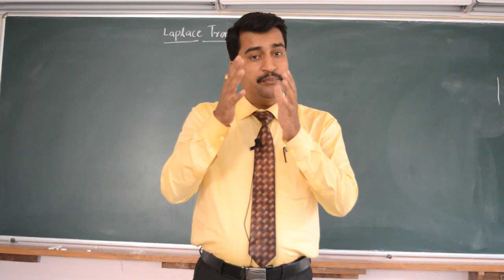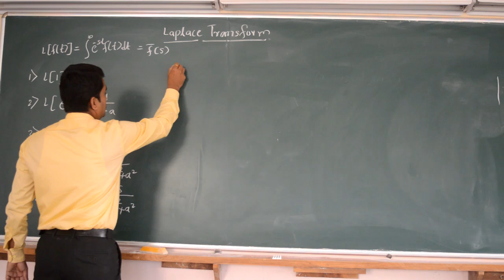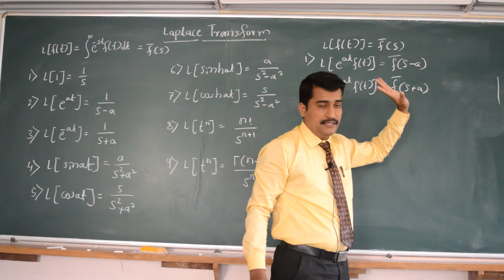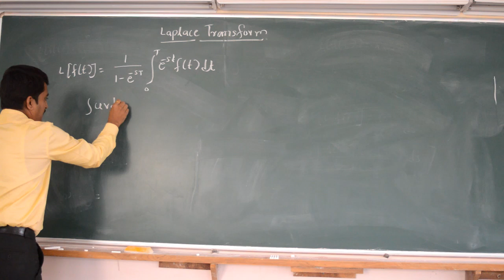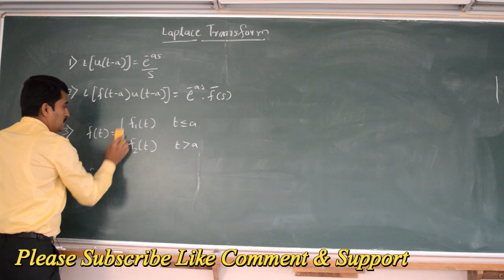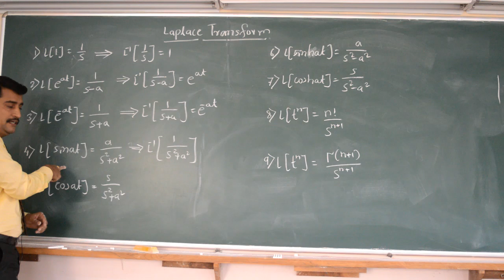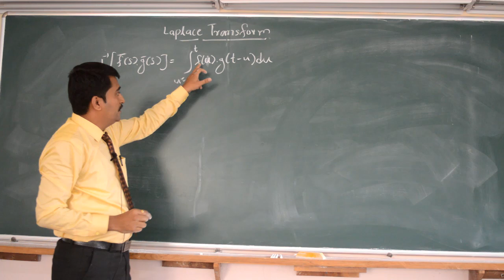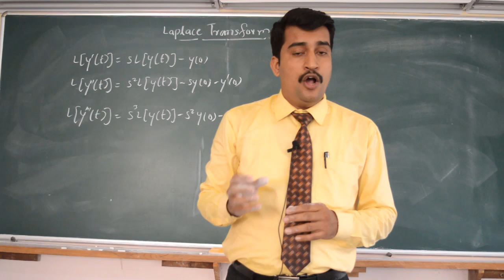Laplace transform concept explained step by step full in Hindi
In this video explained Laplace transform concept explained step by step full in Hindi. Explained all method basic concept part only.
The Laplace transform has several useful properties that make it a powerful tool for solving problems. For example the Laplace transform of a derivative is related to the Laplace transform of the original function and the Laplace transform of a convolution is related to the product of the Laplace transforms of the individual functions.
Overall the Laplace transform is an important mathematical concept that has widespread applications in many fields of science and engineering. It provides a powerful tool for solving problems involving differential equations and systems analysis and it continues to be a fundamental topic of study in mathematics and its applications.

How does a Laplace transform work
How does Laplace transform help solve differential equations
What is the Laplace transform of X
What is the Laplace transform of a function f(t)
Why is a Laplace transform invertible
Is Laplace transform a holomorphic function